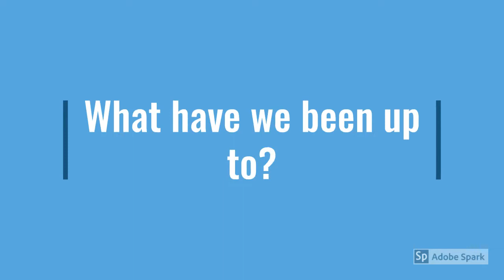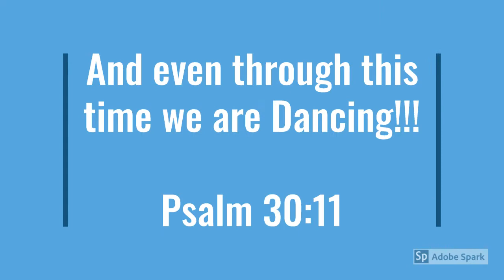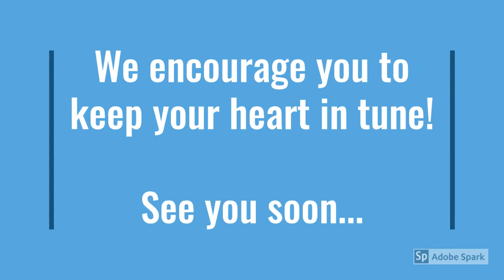VKM Children's Church Presentation, Sunday 24th May 2020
Valley Kingdom Ministries Children's Church Presentation, Sunday 24th May 2020